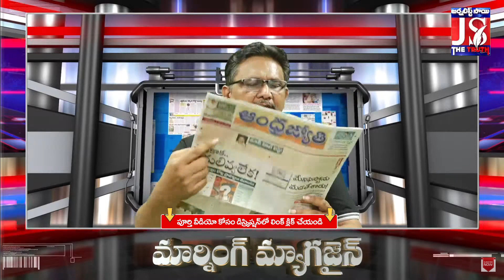ED Shocked AP Also కోట్లు తవ్వుతున్న ఈడీ